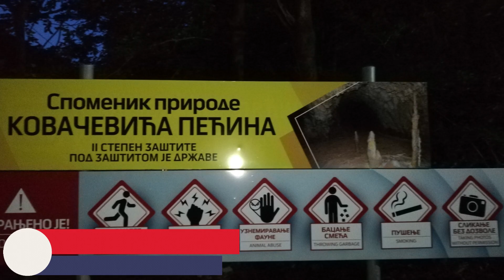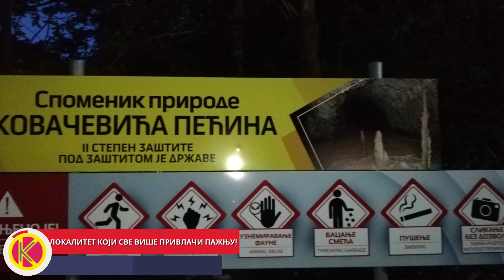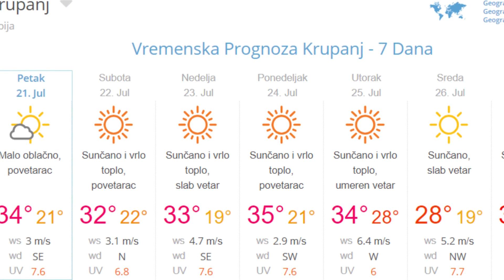NOVOSTI DANA, 21. JULA